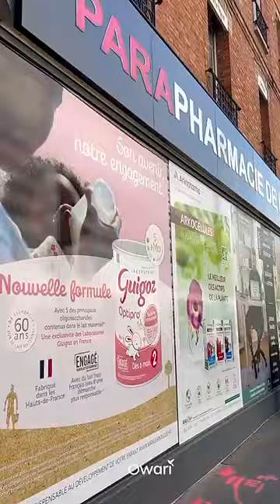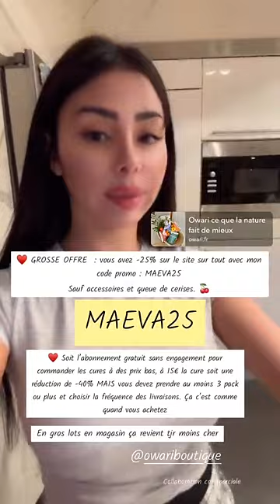MAEVA GHENNAM - 07 Mars 2024